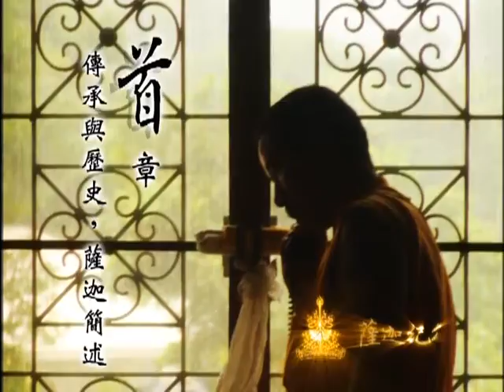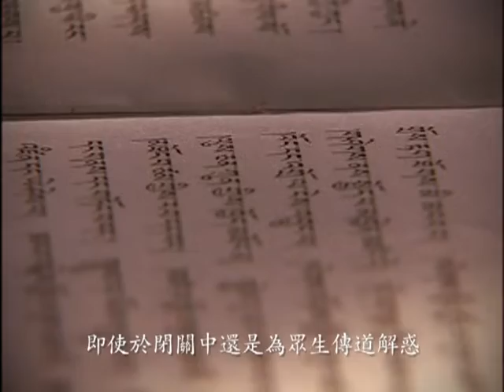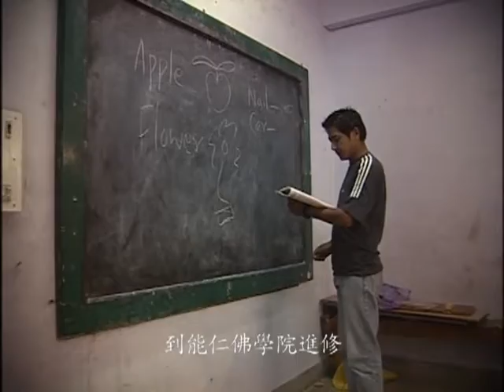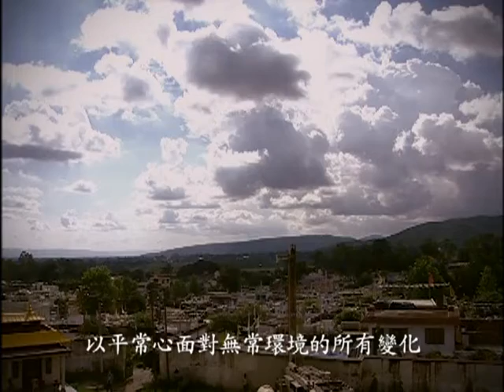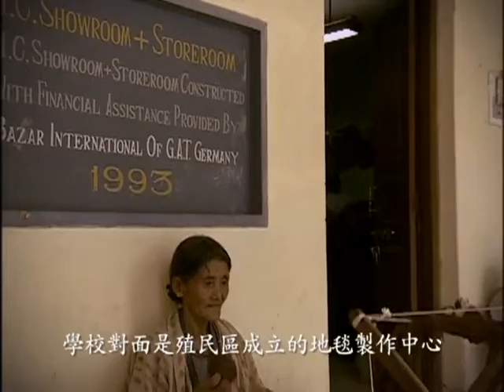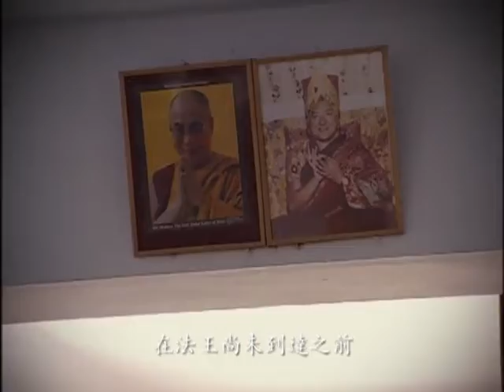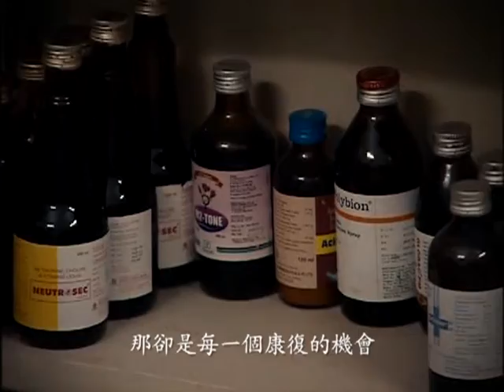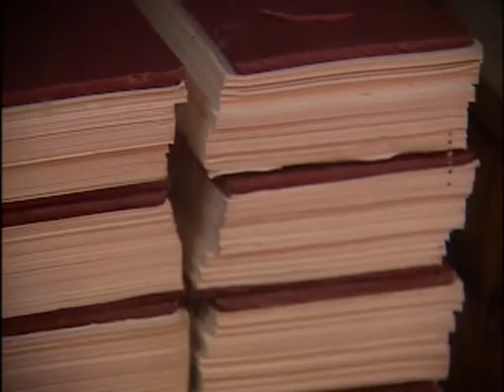Sakya Tradition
A documentary about Sakya tradtion